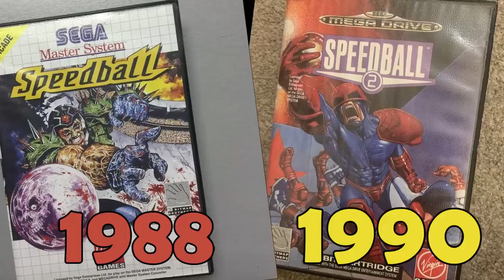Blood Bowl History : de 1986 à Blood Bowl 3 en 2020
Retrospective sur le Blood Bowl et ses différentes versions numériques et physiques.

De la première édition en 1987 jusqu'à Blood Bowl 3 en 2020.